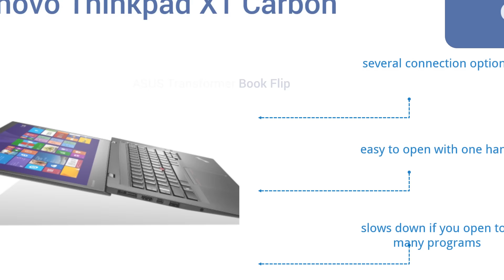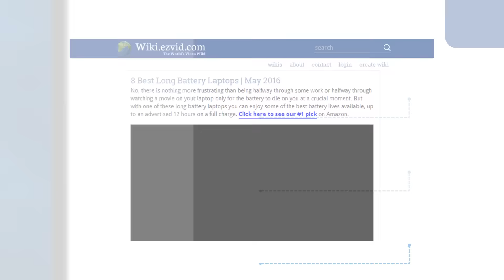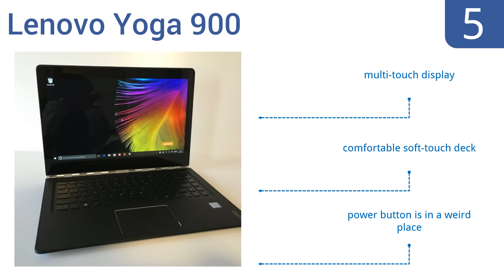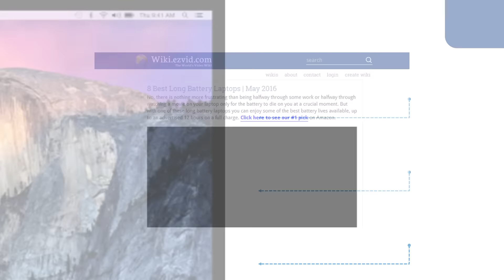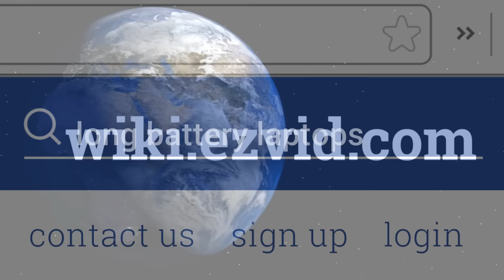8 Best Long Battery Laptops 2016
Long Battery Laptops Reviewed In This Wiki:
Lenovo Thinkpad X1 Carbon
ASUS Transformer Book Flip
DELL XPS9350
Lenovo Yoga 900
MacBook Air MMGG2LL/A
Toshiba Portege Z20T
Acer Aspire